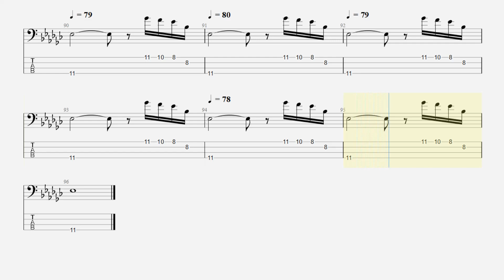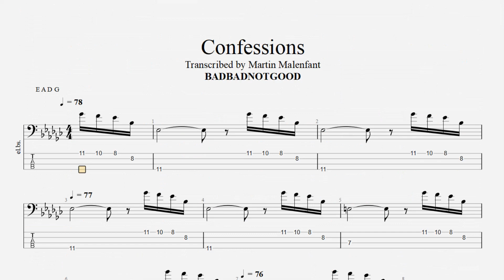BADBADNOTGOOD - Confessions (bass tab)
Original bass part by Chester Hansen
Song by @BADBADNOTGOOD